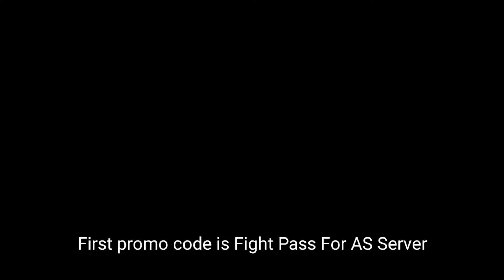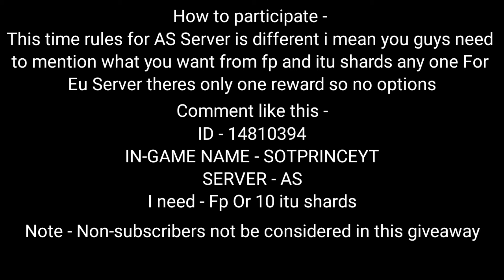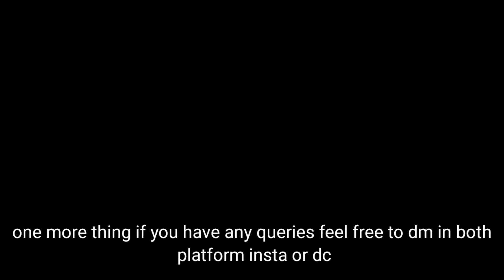Promo Code Giveaway For AS And EU Server 🎉 - Shadow Fight 4 Giveaway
shadow fight arena itu skin the destroyer of
Epochs